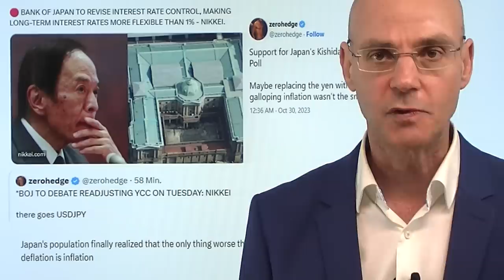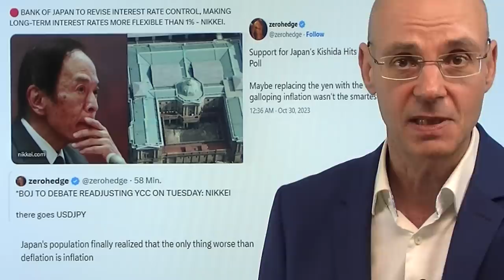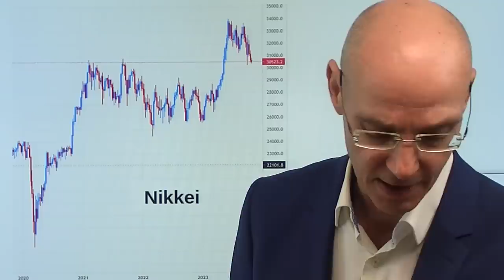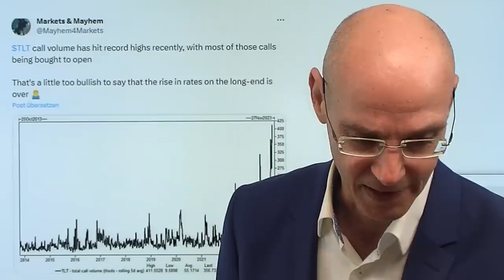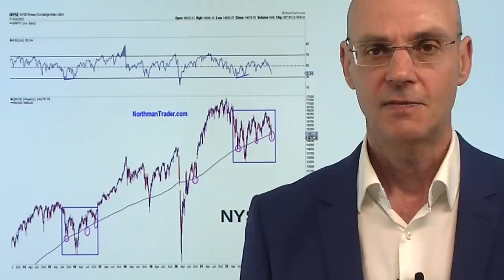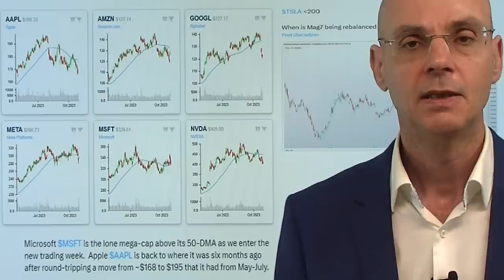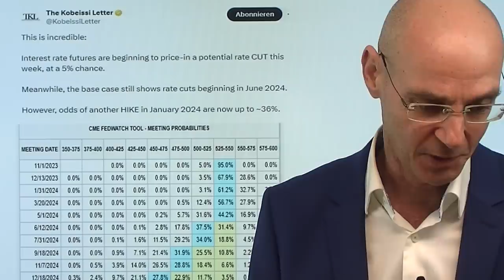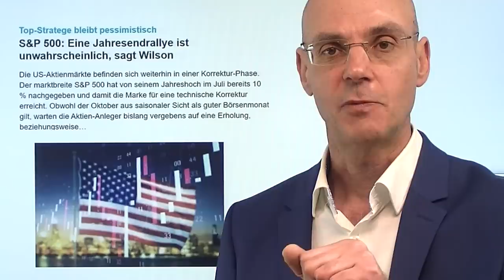Killt Japan den Rally-Versuch der Wall Street? Marktgeflüster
Hinweise aus Video:

1. S&P 500: Eine Jahresendrallye ist unwahrscheinlich, sagt Wilson

2. Apple: Warnsignale nehmen zu – Schlechte Nachrichten aus China

3. Webinar mit André Stagge und Markus Fugmann

Das wichtigste Ereignis an einem ansonsten eher ereignisarmen Montag war die Meldung von Nikkei, dass die Bank of Japan einen weiteren Anstieg der Renditen für japanische Staatsanleihen über die Marke von 1% tolerieren wird - und das hat auch (wenn die Meldung stimmt) Konsequenzen für die Wall Street! Denn die Bank of Japan ist die "letzte Tankstelle" für kostenloses weil unverzinstes Geld - und wenn die Renditen für japanischen Staatsanleihen weiter steigen, werden diese attraktiver in Relation zu amerikanischen Staatsanleihen. Das wiederum bedeutet geringere Nachfrage für US-Staatsanleihen mit der Folge latent weiter steigenden US-Renditen - und das ist dann eine schlechte Nachricht für die Wall Street. Die US-Märkte zunächst mit einer starken Erholung, die sich dann jedoch zwischenzeitlich wieder deutlich abschwächte. Wichtig ist nun der Yen - wenn dieser stärker wird, müssen Carry Trades rückabgewickelt werden..